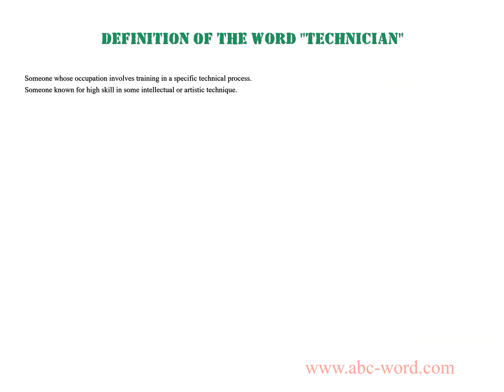Definition of the word "Technician"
you will find full information about this word "technician".
From the video you will learn the definition for the word technician. The lexical meaning of the word technician. What does the word technician mean? And much, much more...